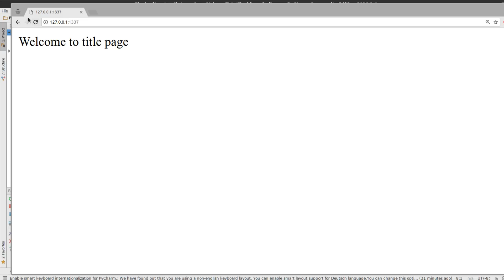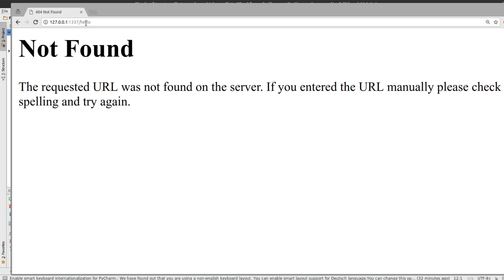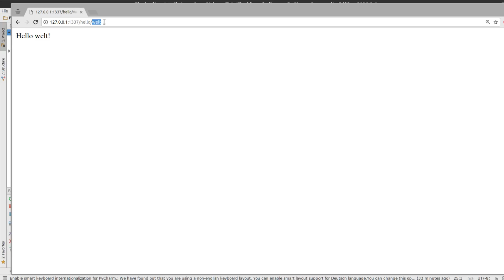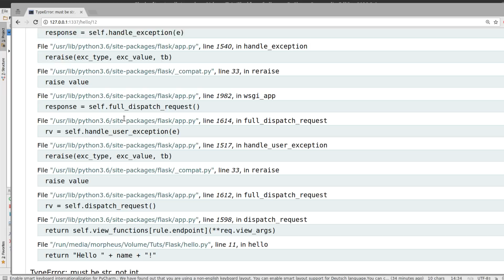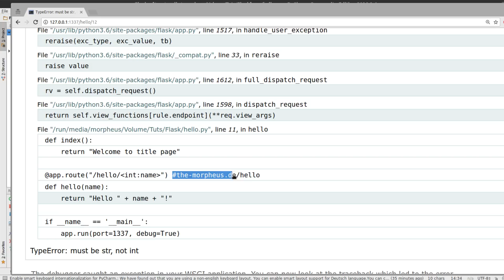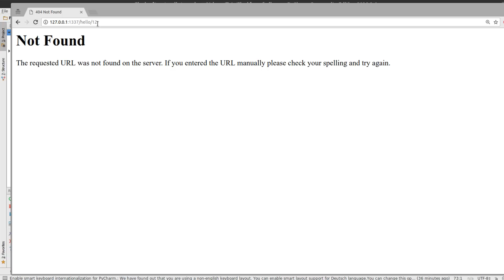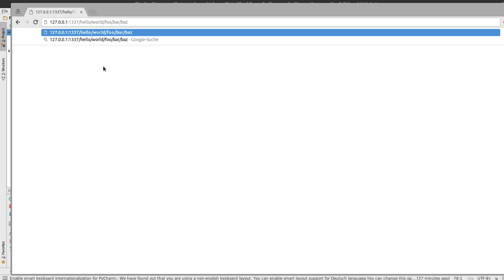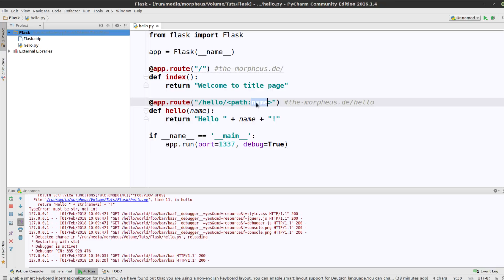Python Flask Tutorial #3 - Variable Routen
Playlist * *Meine Website mit allen anderen Kanälen und Newsletter* *